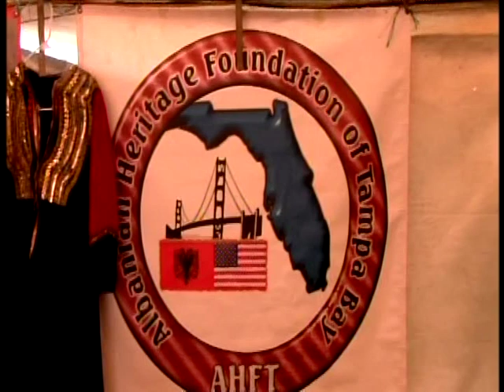Spiffs 40 th Annual international Folk Fair St Petersburg, Fl. Disc 3